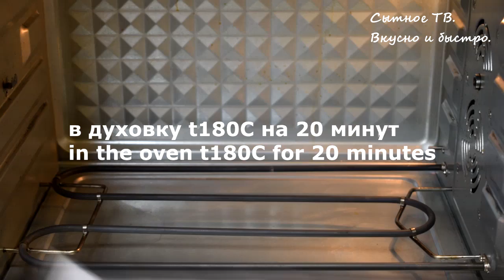Буду готовить, пока дети не вырастут! Райская вкуснота из детства, аромат которой сводит с ума!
Это так вкусно! Нежная мягкая серединка и хрустящая сахарно-коричная корочка! Очень вкусные и необычные творожные булочки.

Ингредиенты (20 шт.)
творог-180гр.
сахар-70гр.
яйцо-1шт.
растительное масло-60мл.
ванильный сахар-8гр.
сода-0,5 ч.л.
мука - +/- 230гр. + 3ст.л.
Щепотка соли
фрукты/ягоды -300гр. (у меня сливы и груша)
сахар -50гр.
корица - 1ч.л.
выпекать при t180C 20 минут
Ingredients (20 pcs.)
cottage cheese-180gr.
sugar-70gr.
egg-1pc.
vegetable oil-60ml.
vanilla sugar-8g.
soda-0.5 tsp
flour - +/- 230gr. + 3 tbsp.
A pinch of salt
fruits / berries -300gr. (I have plums and pears)
sugar -50g.
cinnamon - 1 tsp
bake at t180C for 20 minutes